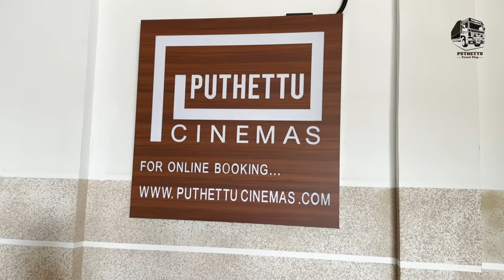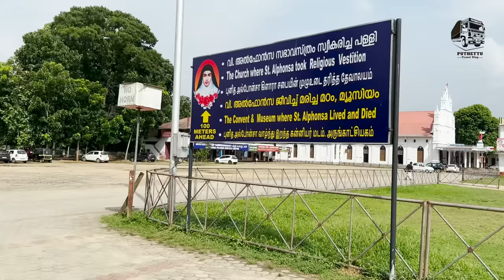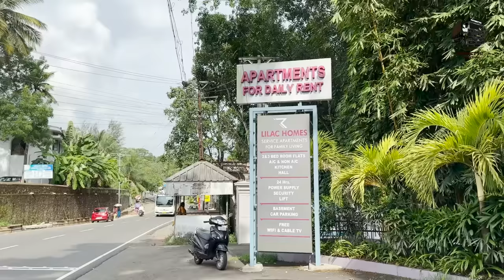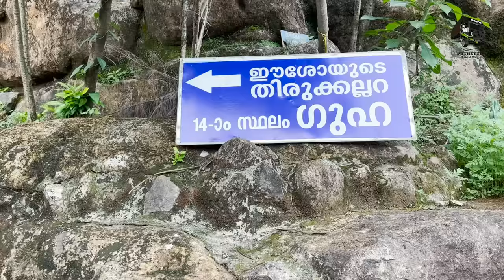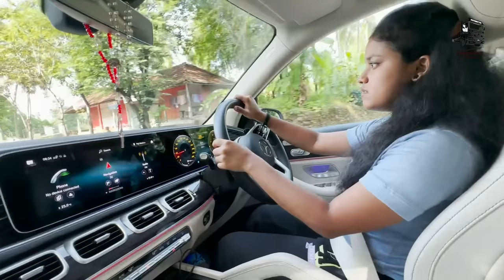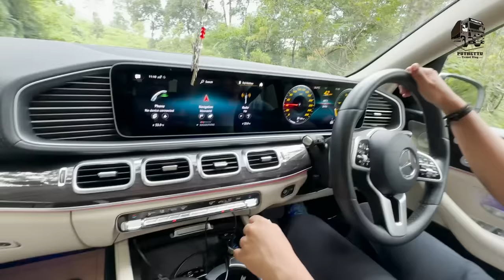പുത്തേട്ട് സിനിമാസ് ആരുടെ ? | Jelaja Ratheesh| Puthettu Travel Vlog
അൽഫോൻസാമ്മ തീർത്ഥാടന കേന്ദ്രം ഭരണങ്ങാനം  പാലാ, പുത്തേട്ട് സിനിമാസ് , വല്യച്ഛൻ മല , ഇല്ലിക്കകല്ല്

St. Alphonsa Pilgrime Centre  Bharannanganam  Pala
 Puthettu cinemas
 Vallyachan mala, Illikkal Kallu